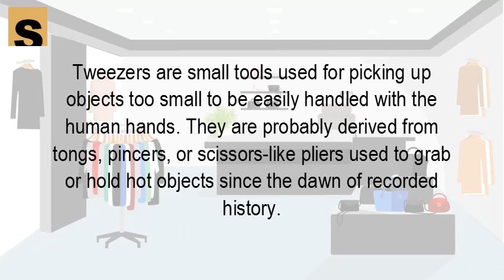How do tweezers work